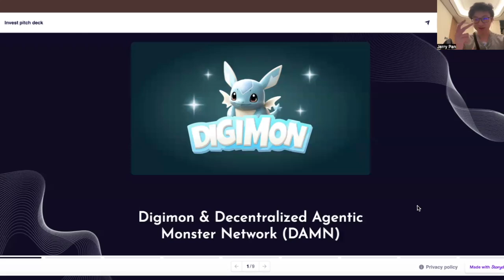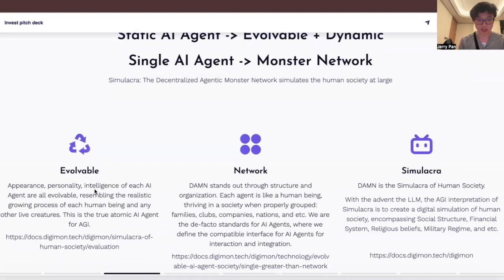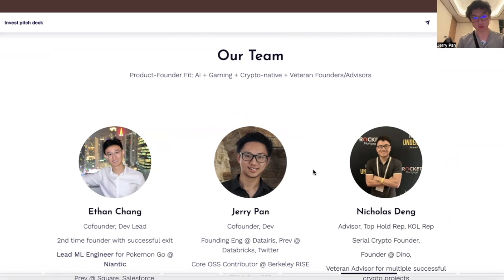Solana AI Hackathon - Digimon & Decentralized Agentic Monster Network (DAMN)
By the Digimon Team